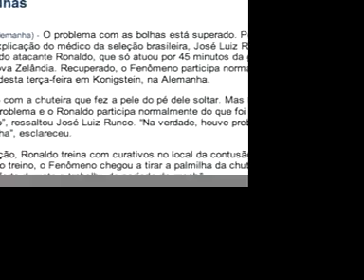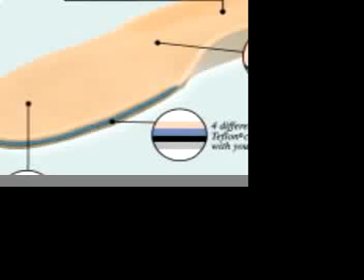Bolha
video blog sobre as bolhas de Ronaldo